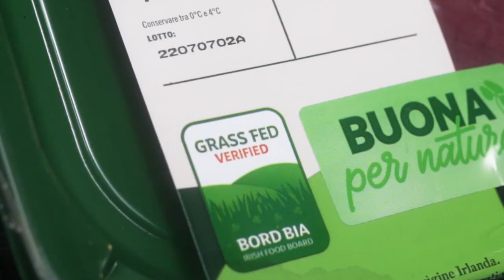IRISH BEEF SECONDO CHEF SIMONE RUGIATI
Oggi lo Chef Simone Rugiati ci insegna come cucinare due tagli Grass Fed di altissima qualità: lo scamone e il tomahawk.
Ideale per piatti semplici ma gustosi, lo scamone è adatto sia per la preparazione di succulente tartare che per cotture rapide e veloci. Semplicemente scottata in padella, si abbina perfettamente a qualsiasi tipo di condimento ma meglio se delicato, in quanto è un taglio magro... e in pochi minuti la cena è servita, senza rinunciare al gusto!
Per le occasioni speciali puntate invece tutto sul tomahawk, famoso per essere il taglio più adatto per la cottura alla brace, ma ottimo anche al forno!